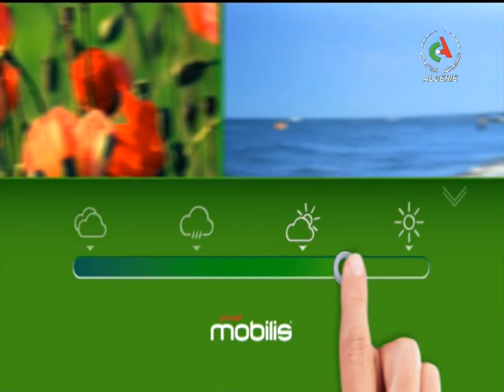Retrouvez la météo du dimanche 04 Aout 2019 sur Canal Algérie 🇩🇿